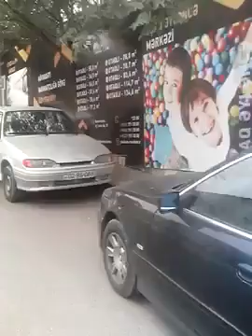Nəsimi RİH və nazirlik “Yaşam residence”in ağac qırğınına göz yumur – Video